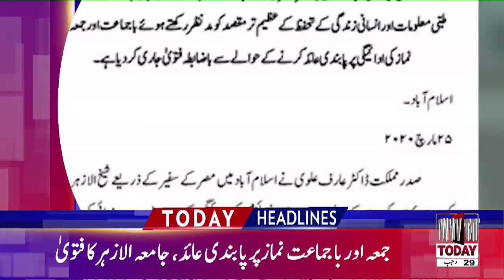9 PM Headlines 25 March 2020 | TV Today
9 PM Headlines 25 March 2020 | TV Today |